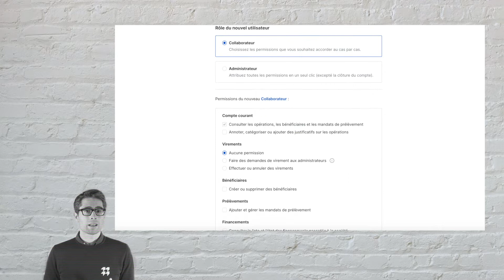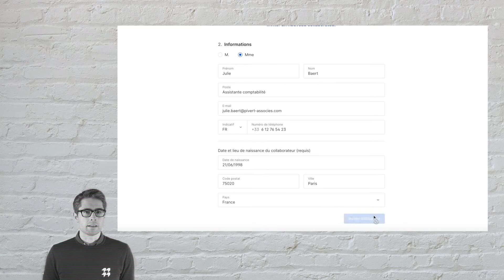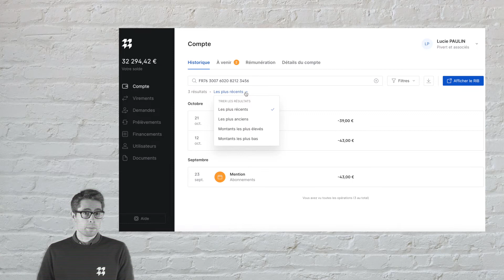Jetez un œil à Memo Bank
Les petites et moyennes entreprises (PME) ne sont pas très bien servies par les grosses banques. Nous avons créé Memo Bank pour proposer aux PME les services bancaires qu’elles méritent.

Dans cette courte présentation, Jean-Daniel Guyot revient sur la genèse de Memo Bank et présente les fonctionnalités qui nous distinguent des banques ordinaires et des « néo-banques ».

Memo Bank est une nouvelle banque indépendante pour les petites et moyennes entreprises (PME). Nous aidons les dirigeants à faire grandir leur entreprise en leur proposant des crédits et des outils pour gérer leur trésorerie.